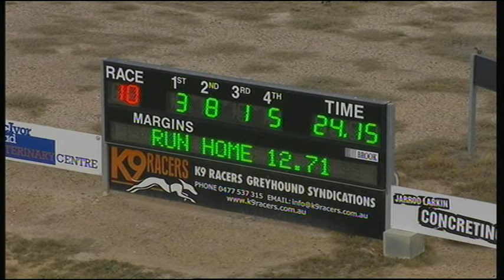BEN FRI 29 MAR 19 R10